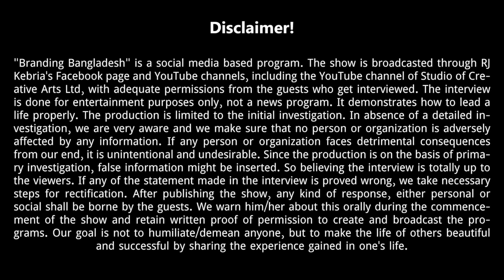পান দোকানদার থেকে প্রফেসর ! Branding Bangladesh:29 I Prof Shah Miah I RJ Kebria I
This story will motivate people how to cope up and struggle for career . Never give up is the main focus of this life story.